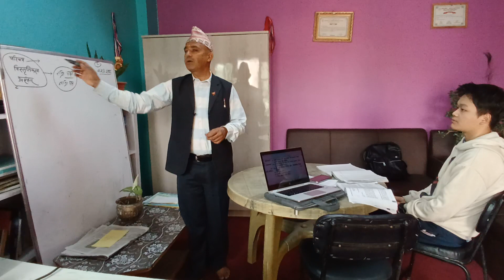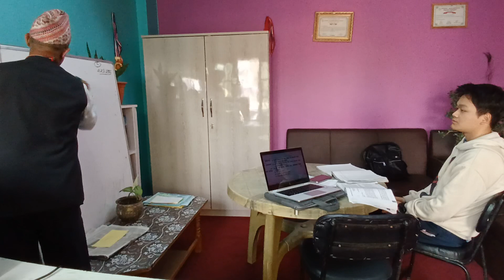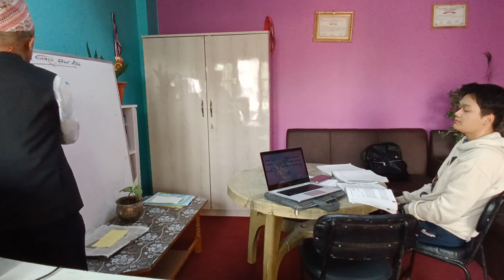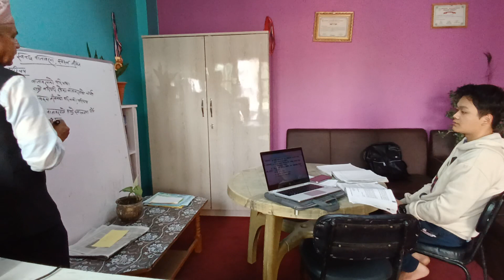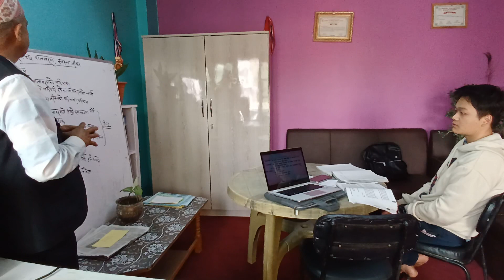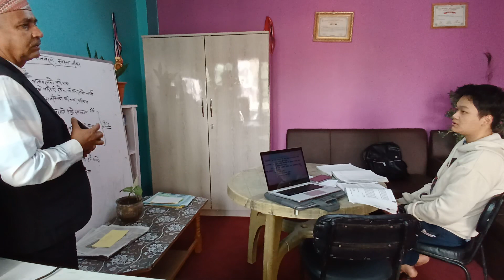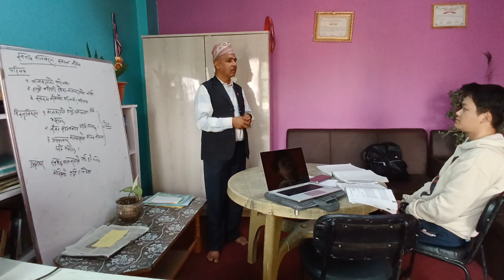Guidance to Grade 12 students Biwit Rai on 14th Baishakh 2081